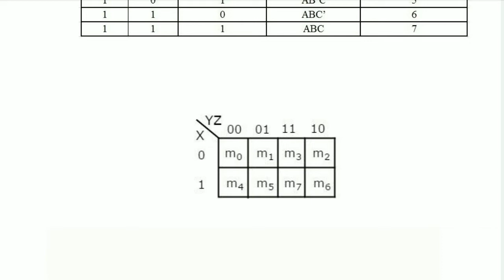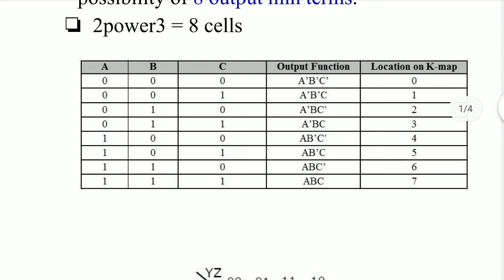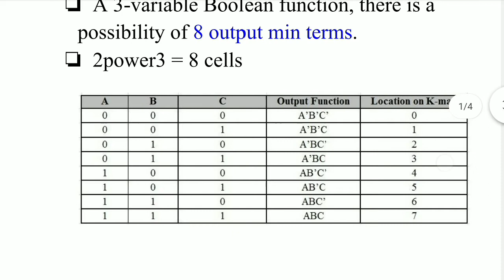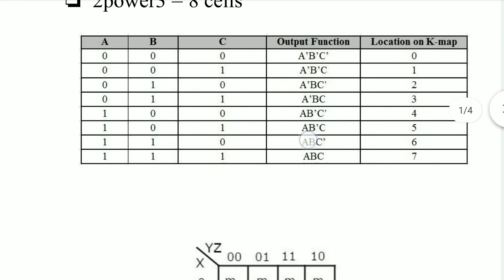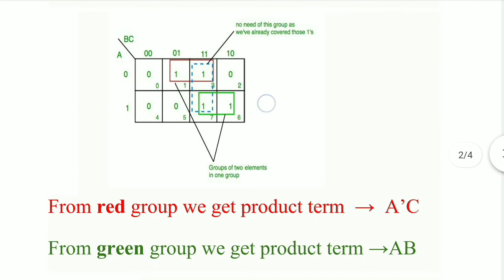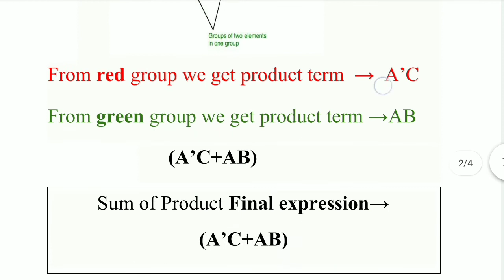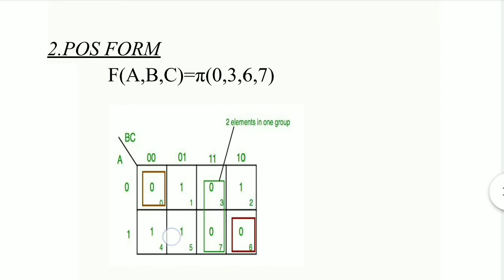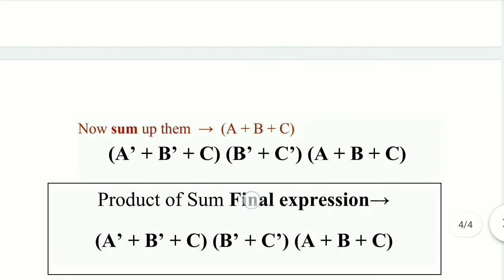3-Variable K-MAP simplification using POS and SOP... tamil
3-Variable K-MAP simplification using POS and SOP... tamil